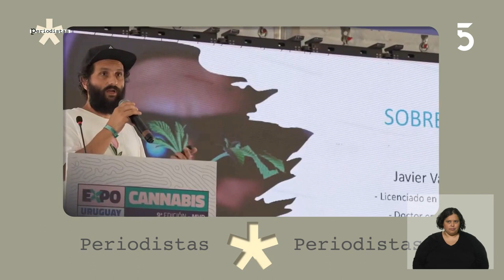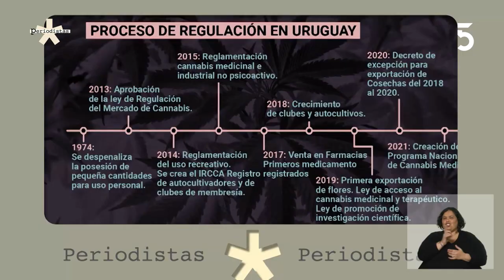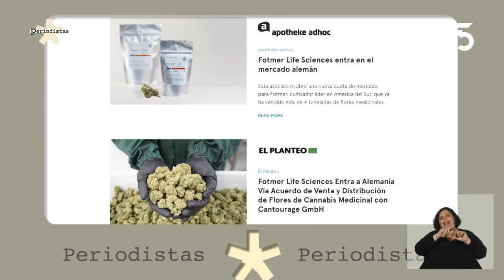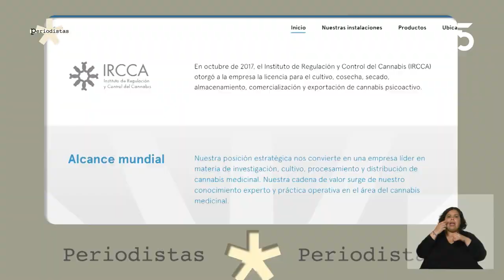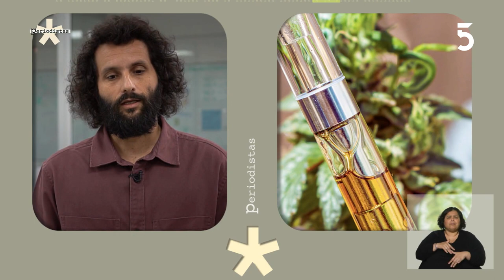El cannabis medicinal su impulso inicial y el freno actual | 12-09-2023